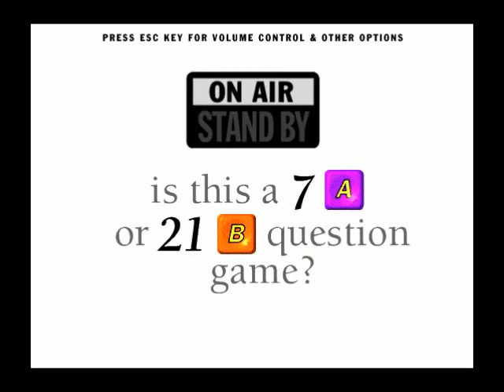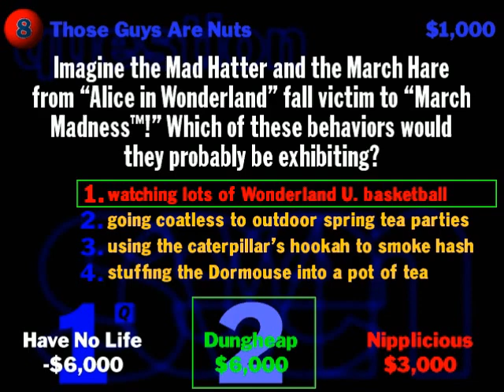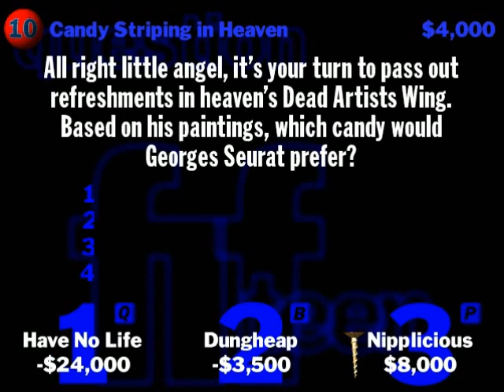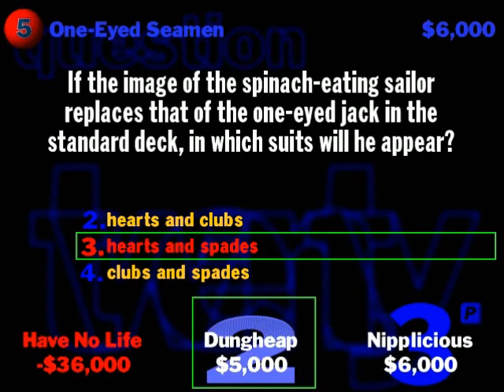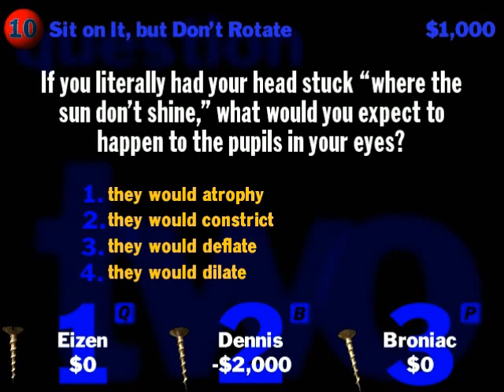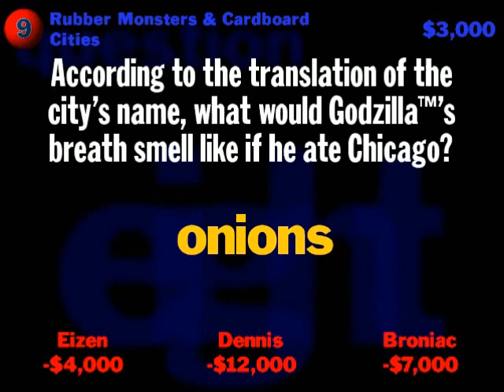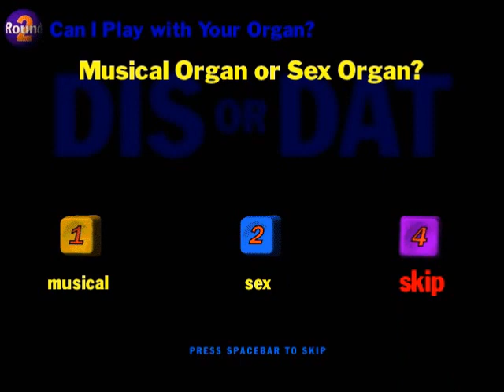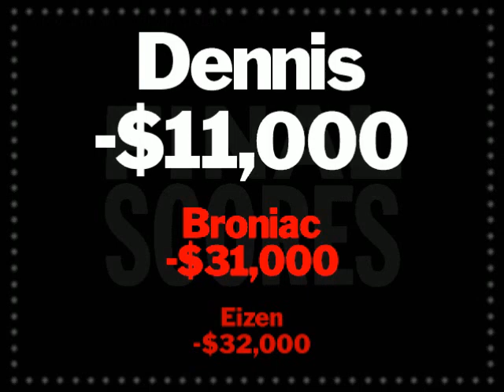You Don't Know Jack! Volume 2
We move on from Volume 1 to Volume 2 as Nate's cousin Buzz takes control of the duty of Gameshow Host.  I'm not really sure why, but Buzz has always rubbed me the wrong way, even before I had the opportunity of playing this Volume.  Why?  Uhh, give me some time and I'll get back to you on that one.

But now we're not only just randomly calling random everyday people via Fiber Optic Field Trips, but now a similar approach has been added specifically to this volume in the form of Celebrity Collect Calls (in which Buzz randomly collect calls a famous Celebrity and asks them to provide our contestants with a question all their own.)  Can Buzz pull this off and continue where Nate left off?